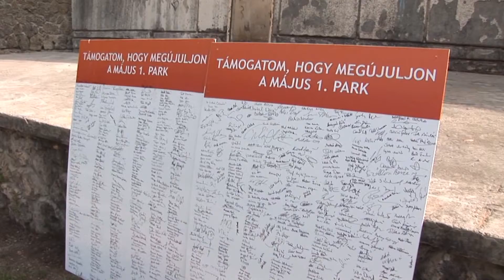Hagyomány és megújulás Óvárosban